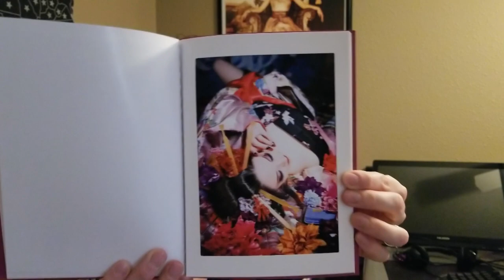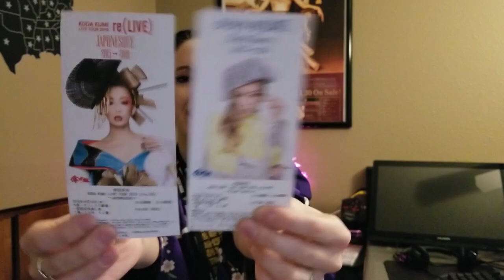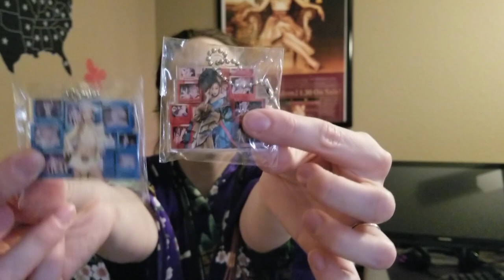The 倖田來未 [Koda Kumi] Live Tour Experience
Time to get around to it! Let's talk about my experience going to my FIRST EVER Koda Kumi concert! A-MAZING!! I hope you guys enjoy listening to how it went as well as seeing all my goodies I brought back from Japan!